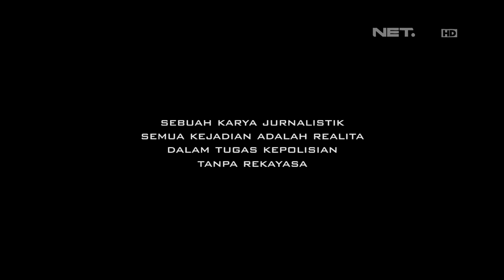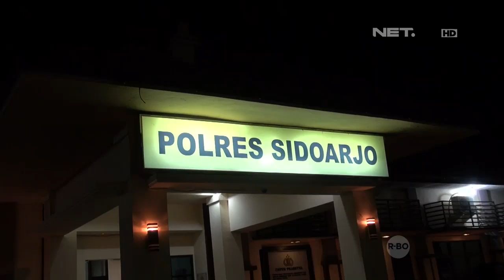86 Olah TKP Pembunuhan - IPTU Aris